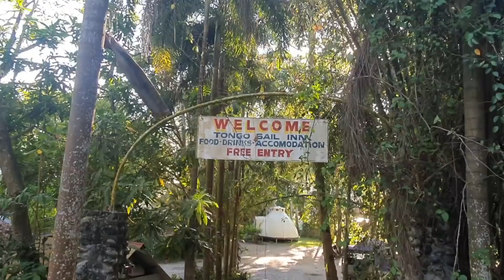Expat Nigel the Commodore of Tambobo Bay, Philippines . Every Man Has a Story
We had a few technical issues making this video.
More videos with Nigel coming soon. He has some incredible stories to tell so

For those of you who have been asking for a Personal Consultation.
Please keep in mind that I don't claim to be an expert at anything, certainly not the Philippines .

 @Every Man Has a Story ​